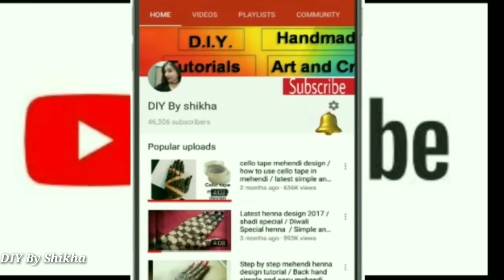How to make dream catcher mehendi tattoo using cap | Mehendi trick with the help of cap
Apply this easy and beautiful dream catcher Mehndi design with the help of bottle cap